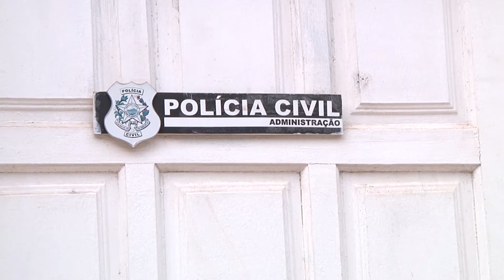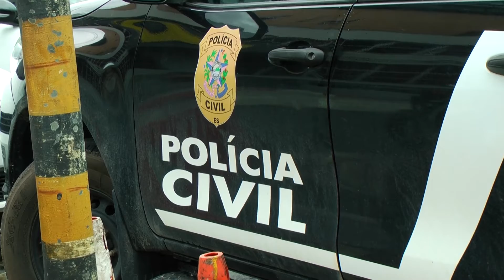ASSALTANTES SOFREM ACIDENTE, ATIRARAM CONTRA A POLÍCIA MILITAR E ACABAM BALEADOSEM CACHOEIRO